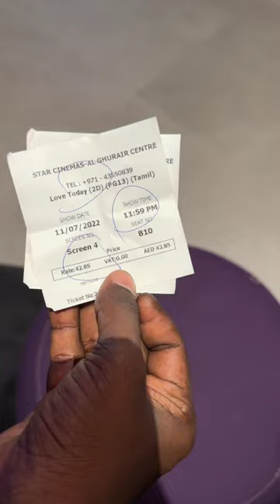Dubaiல😍 என்னடா Ticket🎫 Price🤑 இவ்ளோ இருக்கு😱!!! | Love💗 Today Movie🤩!! | Dhanaraj Vlogs